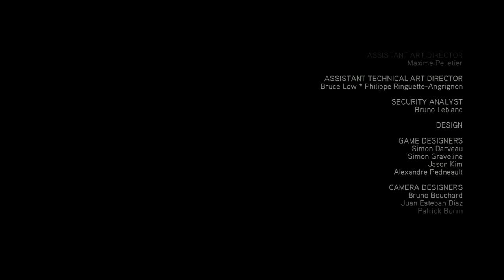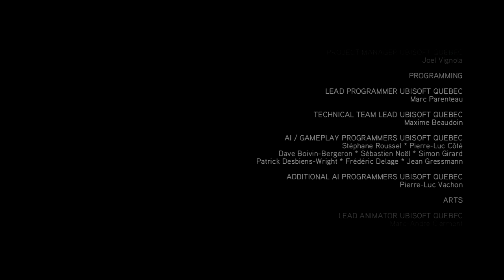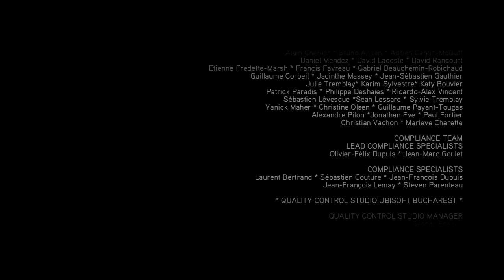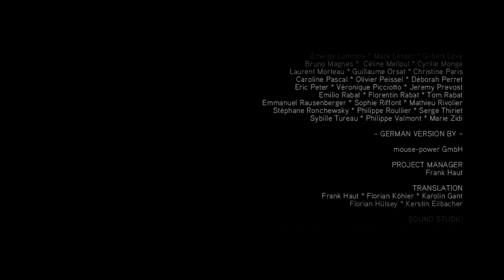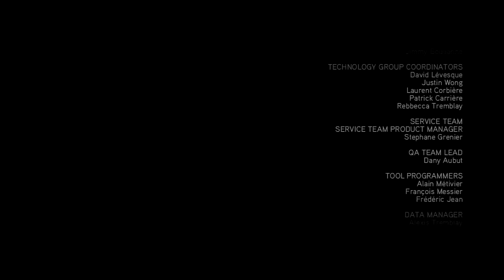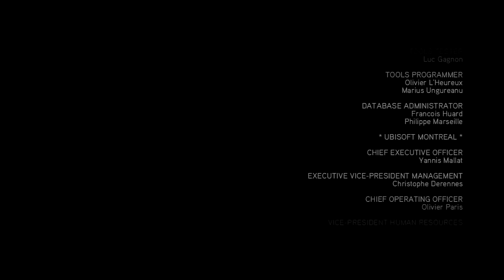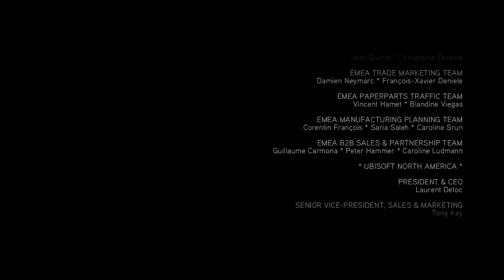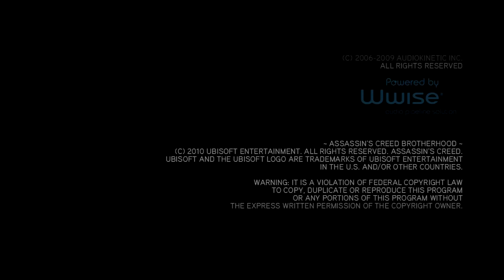Assassin's Creed: Brotherhood - Sequence 9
00:00 - Pax Romana
13:03 - A Seed
14:03 - Modern Story
35:10 - Credits